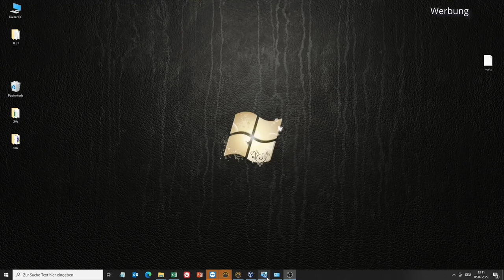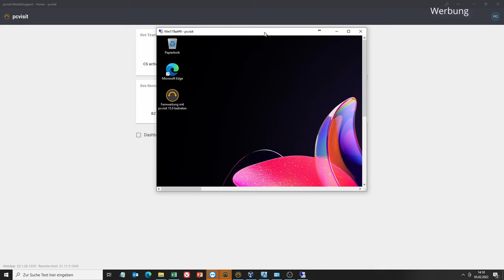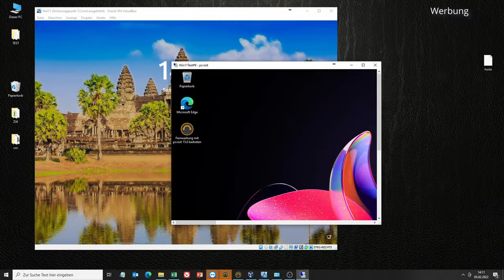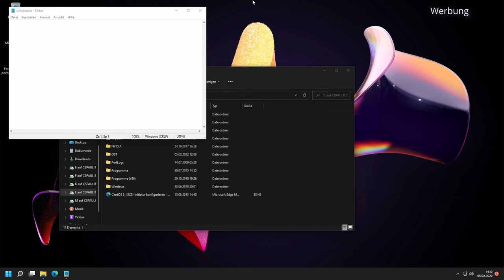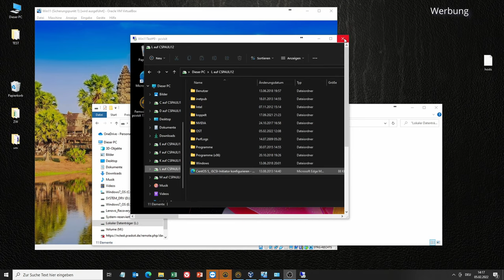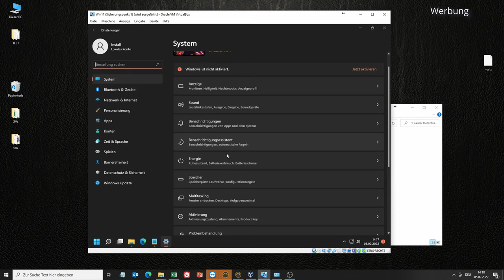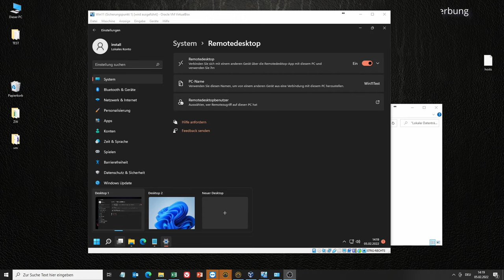pcvisit Remote2Office kurz vorgestellt : Sichere Remote Desktop (RDP) Verbindungen ohne VPN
Kurze Vorstellung von "pcvist Remote2office". Mit diesem ist es möglich ohne eine VPN Verbindung eine sichere RemoteDesktop (RDP) - Verbindung zu einem Windows PC aufzubauen ohne die Sicherheit so zu gefährden, wie es bei einer direkte Freigabe von RDP Zielen im Internet der Fall wäre.